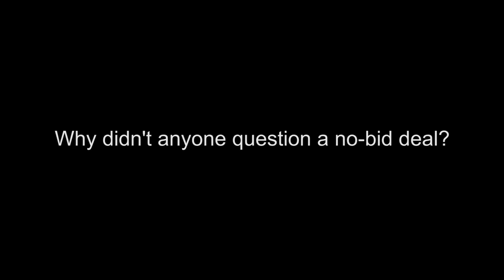BGA's Sarah Karp 5 Question About Barbara Byrd-Bennett Investigation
Former CPS CEO Barbara Byrd-Bennett recently pleaded guilty to corruption charges. BGA Senior Investigator Sarah Karp broke the story that led to the federal investigation two years ago when she was working for Catalyst Chicago, an education publication. Sarah answers five questions about her investigation and the fallout.